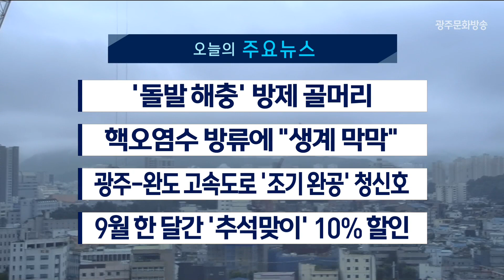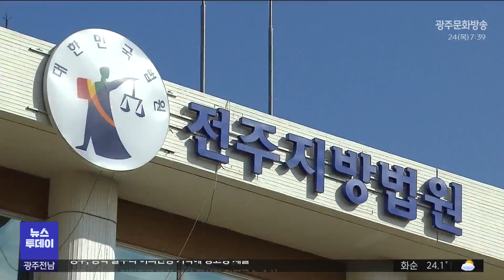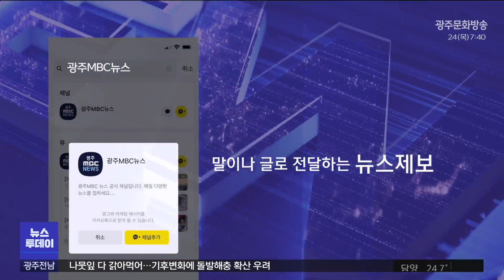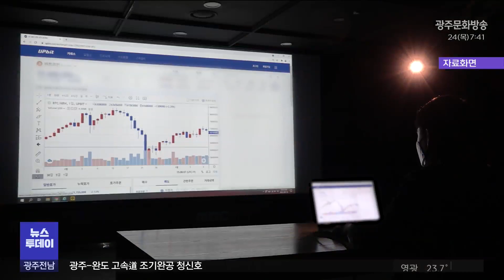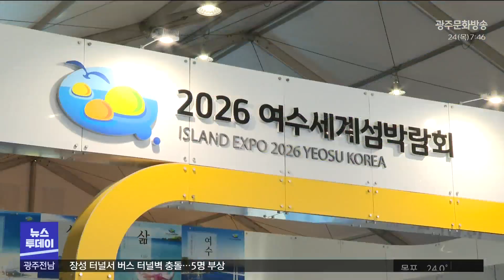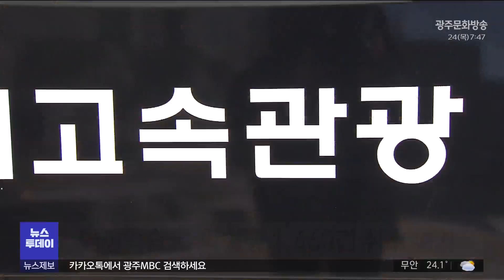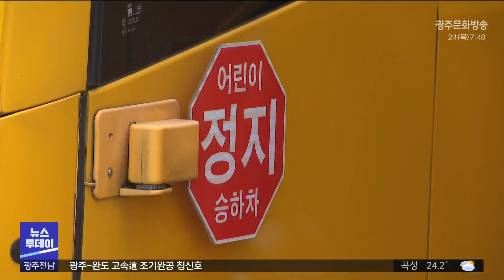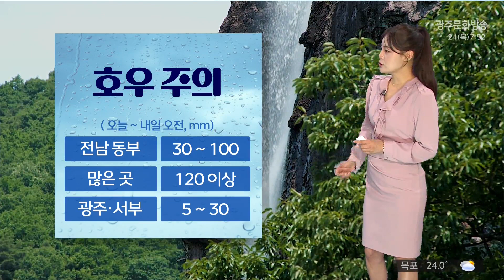[광주MBC 뉴스투데이 2023.08.24] 여수세계섬박람회, 개막 4월, 기간 2+1개월 "유력"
온난화 등 기후변화로 인해
전남 곳곳에 돌발해충이 발생하면서
산림당국이 방제에 어려움을 겪고 있습니다.

일본이 후쿠시마 방사성 오염수를
오늘(24)부터 방류하기로 한 가운데
어민과 수산업 관계자들의 시름이 깊어지고 있습니다.

광주 완도 고속도로 2단계 구간이
정부의 예비타당성 대상으로 선정되면서
조기 완공에 청신호가 켜졌습니다.

광주시가 추석 명절 맞아
위축된 지역 경제에 활력을 불어 넣기 위해
9월 한 달 동안 상생카드 할인율을
기존 7%에서 10%로 올리기로 결정했습니다.